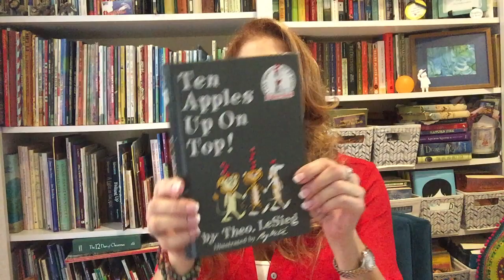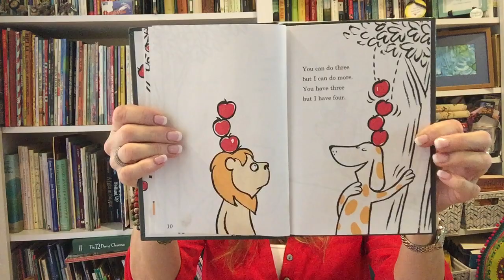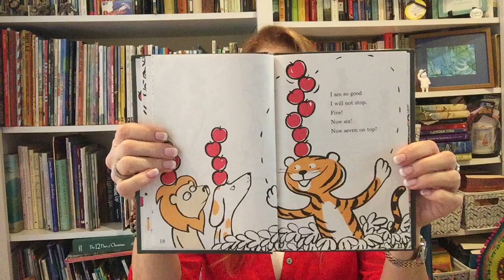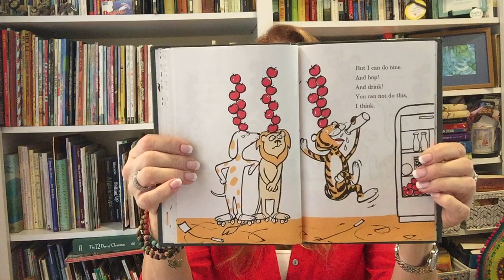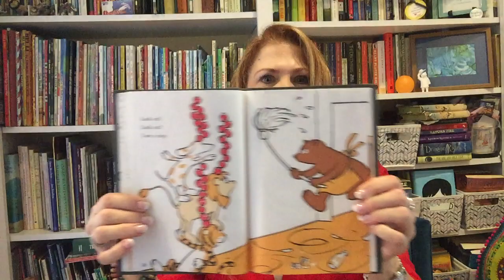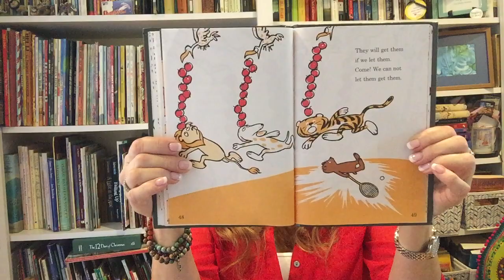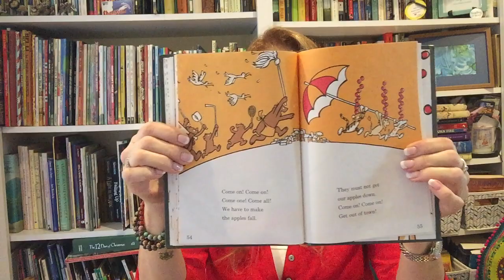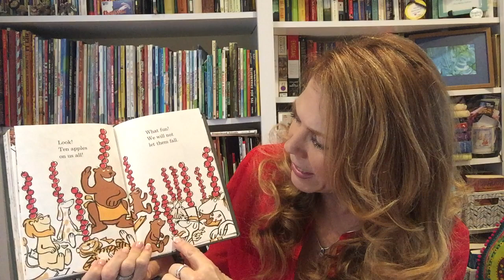TEN APPLES UP ON TOP - Trespassers Will - Story Time by Ana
Do you remember the very first story you ever learned to read?  I remember that very magical moment when letters on a page came together as words in a story book--as if it were yesterday!

One of the things I love most about teaching Kindergarten is watching that same magic happen when my Kindergarten kiddos realize they are reading words all by themselves.  TEN APPLES UP ON TOP by Theo. LeSieg and Roy McKie is where the magic began for me, and each time I read this story, the magic continues.

Trespassers Will...Be Welcomed!
Story Time
Kindergarten
Children's Literature